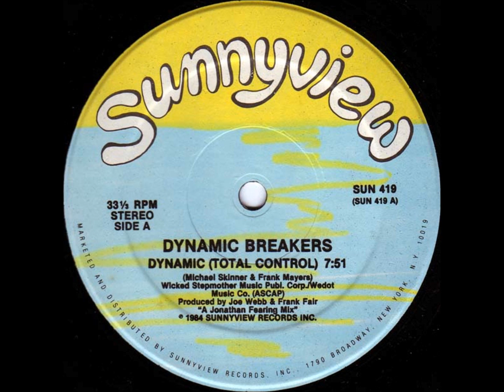Invisible Rockers Crew - B-Boyin'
Produced By Devastator
Unreleased tune from 2008

Featuring images from back in the days by:

-Dynamic Breakers
-Dynamic Dolls
-Rocksteady Crew
-New York City Breakers
-The Twin Brothers
-Breaking In Style
-Rock City Crew
& More...

*All images are property of their owners.

Also featuring images from Afrika Bambaataa's visit in Athens back in 2006 (Synch Festival - Lavrio)

B-Boys:

Willamy Siqueira (Universal Zulu Nation)
Devastator (Invisible Rockers Crew)
Loyal T (Phase 3)
Nismo (Funky Heroes)
Paladin
Dee 71
Beatstrike Bill

*Images taken by DJ Atha

Keep rockin' the floor...

IRC